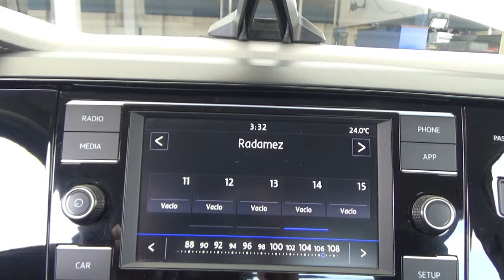Volkswagen / Virtus / 2020 - 14255